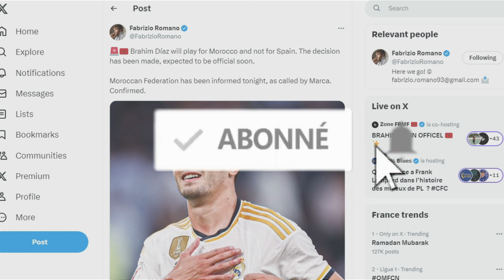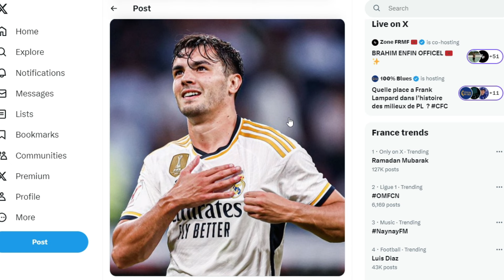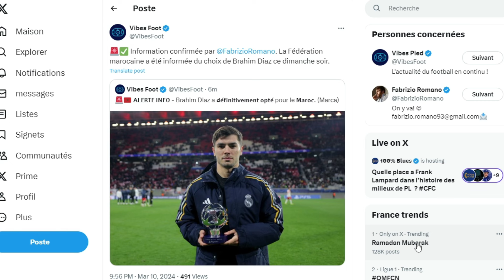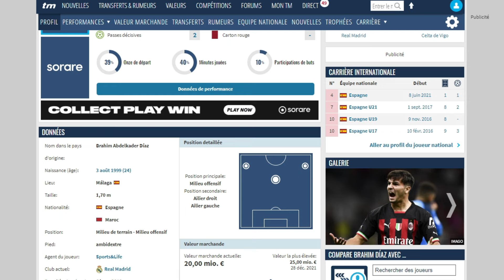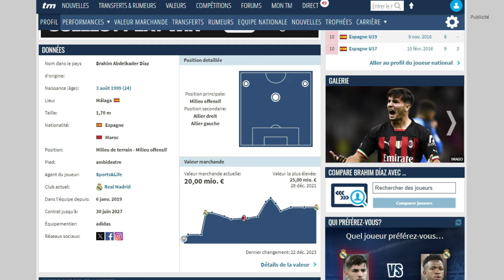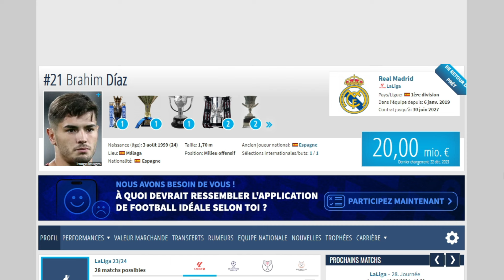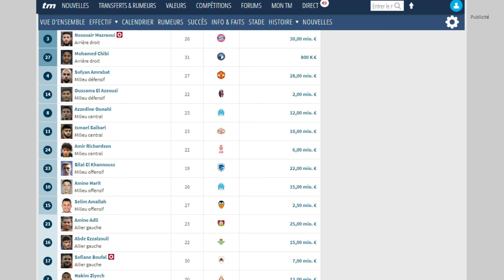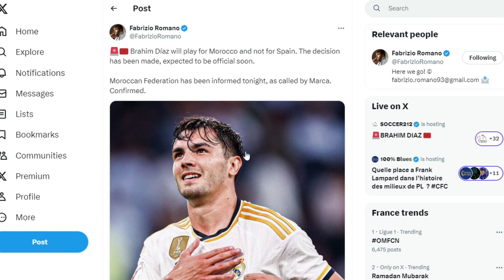🇲🇦 BRAHIM DIAZ au MAROC c'est OFFICIEL !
Salut, c'est Mineow ! Aujourd'hui nouvelle vidéo ou c'est officiel, BRAHIM DIAZ CHOISI LE MAROC !